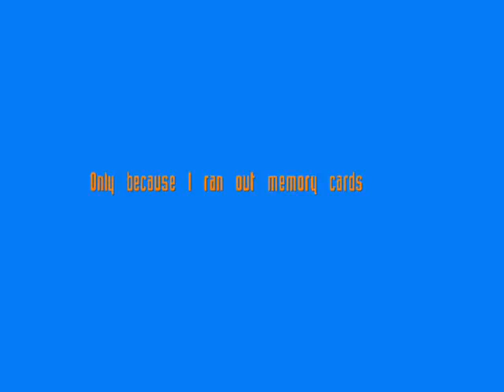metamorphosis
Time lapse photography of a cicada. enjoy